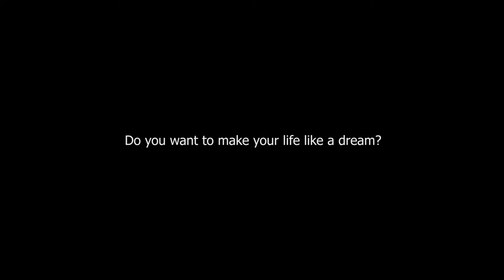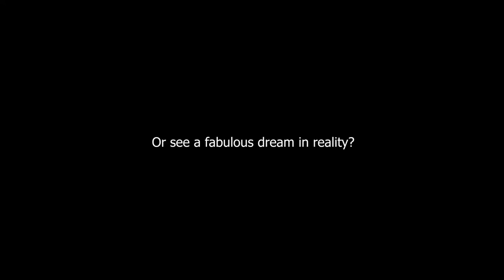Virtual Production Showreel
Production BY Movie Production Company

Producer - Olga Mikhalenko
Director - Serg Ovsianik
DOP - Andrey Mytnik
Color - Maxim Babich
Rental - REDSTUDIA
UE4 Location - VRX digital